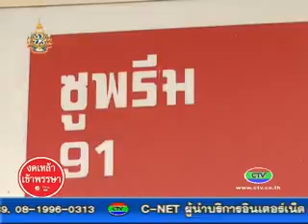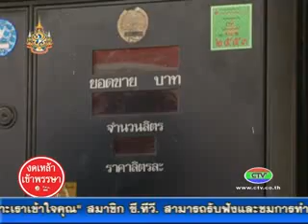31 08 54 การปรับขึ้นลงรคาน้ำมัน เเก๊สโซฮอล์